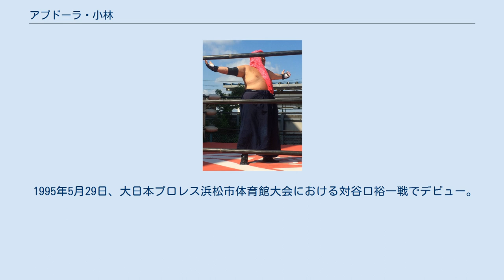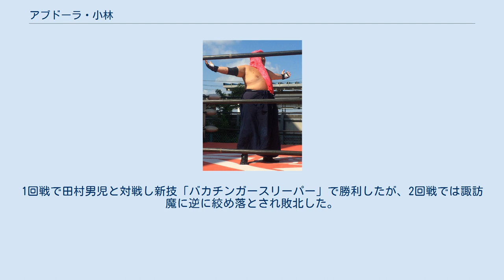アブドーラ・小林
アブドーラ・小林（アブドーラ・こばやし、本名：小林 洋輔（こばやし ようすけ）、1976年7月22日 - ）は、日本のプロレスラー。
長野県千曲市出身。
大日本プロレス所属。
愛嬌あるキャラクターとして君臨している。
プロレスでの師匠はアブドーラ・ザ・ブッチャーでリングネームもその師匠の名前から取っており師匠譲りのファイトを展開している。
自称「信州信濃の流血マシーン」、「ブラッド・レインメーカー」。
以前は自ら起業したレスラーズ運輸という運送会社の代表を務める（廃業）傍ら、「スーパー銭湯おふろの国」での催しとしてマグロ・鮭・タコ・真鯛・ロブスターなどとも戦ってきた。
「小林軍団」の軍団長を務める。
 なお以前は「アブドーラ・小林」と「アブドーラ小林」の2種類の表記が混在していたが、2019年現在は、団体公式HP・本人SNSなどにおいては「アブドーラ・小林」で統一されている。
 大日本プロレスの草創期メンバーの一人。
 1995年5月29日、大日本プロレス浜松市体育館大会における対谷口裕一戦でデビュー。
 2004年まではBJW認定デスマッチヘビー級王座に一歩届かなかったものの、2005年は関本大介とのコンビ、「マッスル&ファットです」を結成し、これが観客に大ウケ。
パワー溢れるプレーを持ち前に、伊東竜二＆佐々木貴組、「045邪猿気違's」こと葛西純＆"黒天使"沼澤邪鬼と抗争を繰り広げていた。
 2005年10月14日、後楽園ホールで「045邪猿気違's」と空位になっていたBJW認定タッグ王座を争い、「蛍光灯250本デスマッチ」で激突。
試合途中からはズボンを脱ぎ捨ててふんどし姿で奮闘し、見事必殺のダイビング・バカチンガーエルボーwith蛍光灯で葛西を沈め、タッグ王者に輝いた。
 さらに12月21日横浜文化体育館大会で伊東のBJW認定デスマッチヘビー級王座奪取をかけて「蛍光灯&建築現場デスマッチ」で激突し、打ち負かしてタイトルを奪取した。
 しかし、その後の試合は2006年3月現在全て全敗、しかも全てタッグ戦でほとんどパートナーがやられてばかりで、挙げ句の果てには、伊東や佐々木貴に「ベルトの価値を落とした」とボロクソに罵られる始末。
これが発端となり、2006年3月31日、佐々木貴との防衛戦として、「蛍光灯＆剣山デスマッチ」を行ったが敗戦。
ベルトを失った。
 2007年9月24日後楽園大会「デスマッチ・ロイヤルランブル」で優勝し、デスマッチヘビー級次期挑戦権を獲得し、第21代王者・"黒天使"沼澤邪鬼と、10月14日後楽園大会で、長嶋茂雄の通算本塁打数にちなんだという「蛍光灯444本デスマッチ」で対戦したが、あえなく敗戦。
再度のベルト奪取はならなかった。
それ以降も度々、440本オーバーの蛍光灯を用いての蛍光灯デスマッチで宮本裕向（2009年9月30日・高岡テクノドーム・445本）・伊東（2010年12月19日・横浜文体・450本）に挑戦しているが、全て敗退している。
 2008年8月に地元・長野を活動拠点とする信州プロレスに初参戦。
以後、何度か参戦している。
リングネームは「矢島聡」を名乗ったこともある。
また、2011年には「RE:2011 グレート☆無茶の大冒険 第2弾」にも参戦し、長州力、初代タイガーマスク、藤波辰爾ら、大物レスラーとの対戦も経験した。
 2010年には渡米したうえでコンバット・ゾーン・レスリングのトーナメント・オブ・デスに参戦。
ニック・ゲージとの第一回戦を制したのち、JCベイリーとの第二回戦で敗れ去った。
 2011年12月18日横浜文化体育館大会「クライマックス・ゲーム・オブ・デス」で伊東を破り2度目のBJW認定デスマッチヘビー級王座を獲得。
2012年はプロレス大賞MVP獲得を目指して防衛回数を重ねることを公言し、その通り12月9日の横浜文化体育館大会で伊東と7度目の防衛をかけた「セブン・カラーズ・デスマッチ」に勝利するまで年間での防衛を果たし、防衛回数記録更新が評価されプロレス大賞の敢闘賞と日本インディー大賞のMVPを手にする。
しかし2013年1月2日の後楽園大会で石川修司に敗れ8度目の防衛に失敗し王座から転落したため、直後の7日に行われたプロレス大賞の表彰式はタイトルなしで参加した。
 2013年5月5日に受けた血液検査でC型肝炎ウイルス感染の疑いが発覚した。
直後の再検査で...